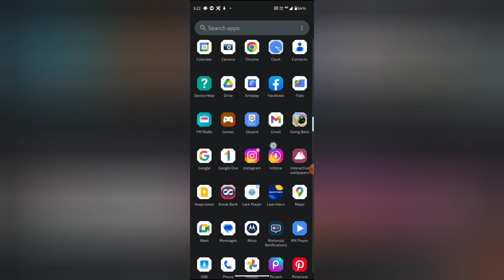How to allow calendar permission in VI, VI mein calendar permission do not allow kaise kare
how to allow permission to apps |how to find app permissions in samsung mobile |how to allow popup in chrome browser |how to share google calendar with others |google calendar how to share with others |how to share google calendar |how to share google calendar with family |how to allow popup in chrome |app permission |permission letter to attend school |permission letter by parents to school |phone me notification settings kaise kare |how to change app permission hindi

WEB-INFO, @WEB-INFO